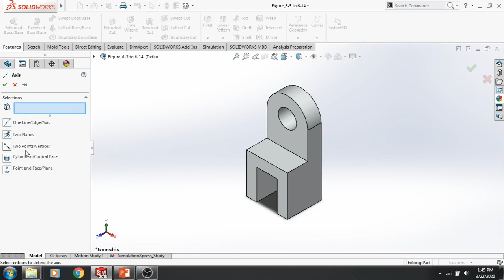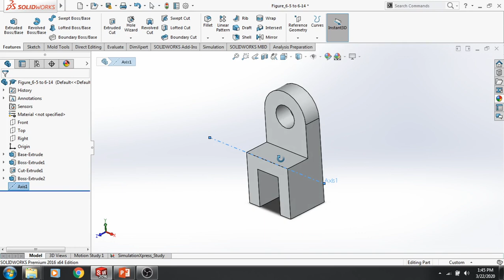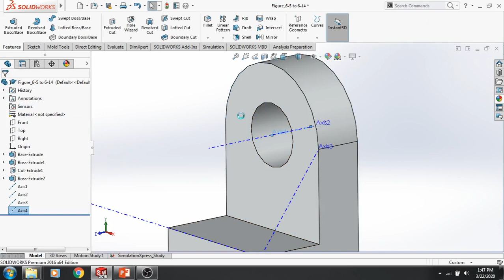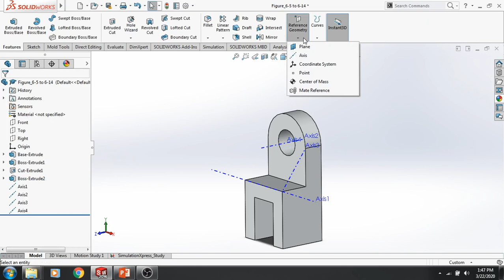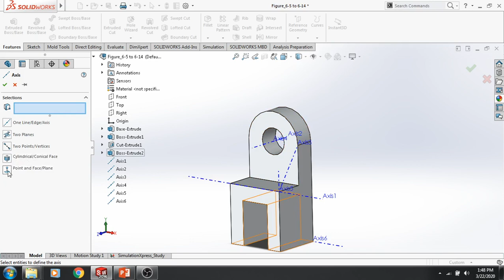Chapter 6 - SolidWorks Axis Theory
By: Niranga Silva